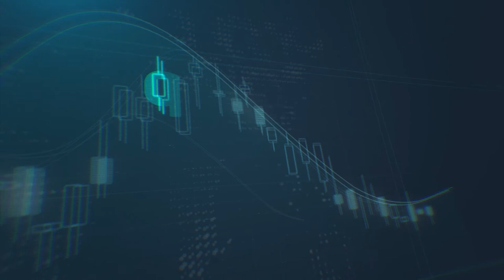قرار الفدرالي الأمريكي هذا الأسبوع وتداعياته على الاسواق